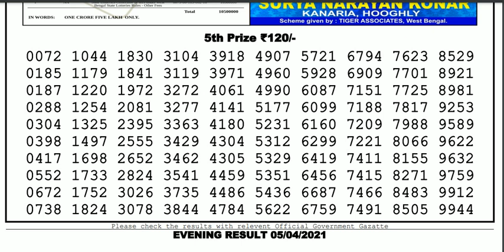Lottery Sambad Lottery Live 08.00pm 05.04.21 Nagaland State Lottery Result gdn